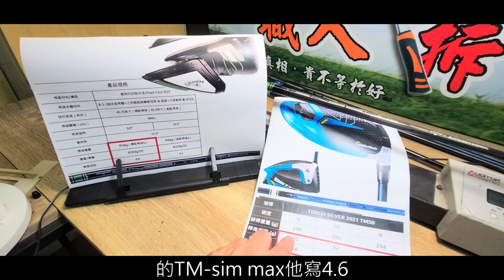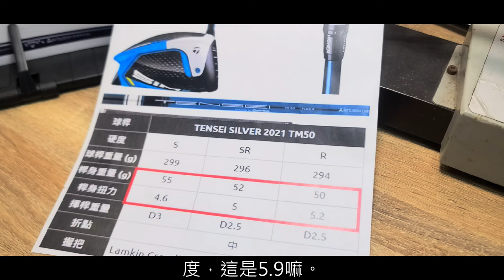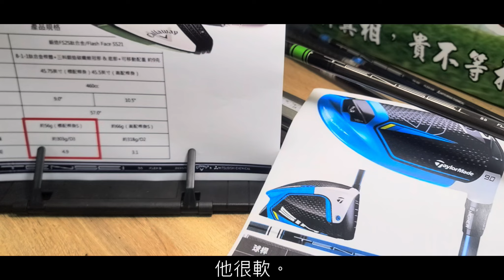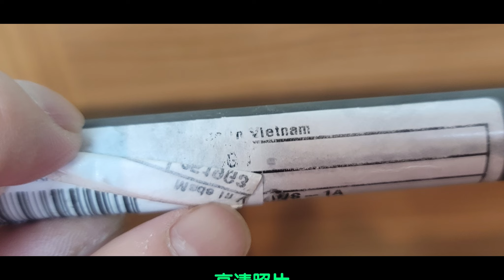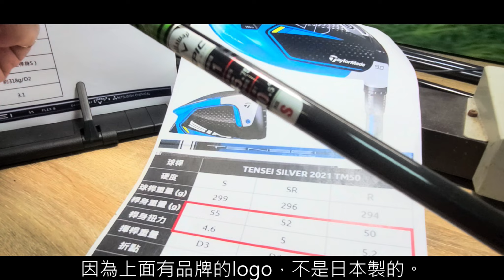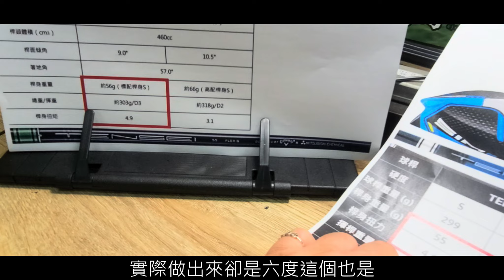抓包!!原廠桿身產地造假!!~好球頭就應該配好桿身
少數商人為了產品在球具店更容易銷售出去
在球桿上貼上不實產地的貼紙
當你購買後使用一段時間到要換握把
割開才看到真實產地
該怎麼辦球桿都打了很久
有些日本品牌也都這樣幹
各種球桿問題請洽
LIE/微信
leepoca